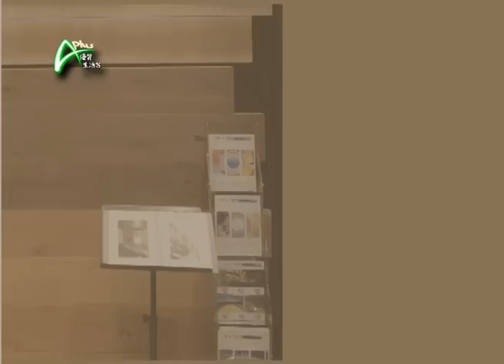食得開心 20130307 五行健康飲食法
風水有五行、醫療有五行，原來食物都有五行之分；上回媽子為我們介紹多款小菜，今次再來為我們介紹五行湯水，色香味俱全之餘，哪一款藥材會配上五行呢？又怎麼烹調才適合呢？媽子話你知，飲碗足料五行湯。